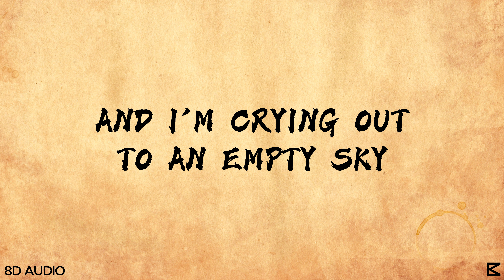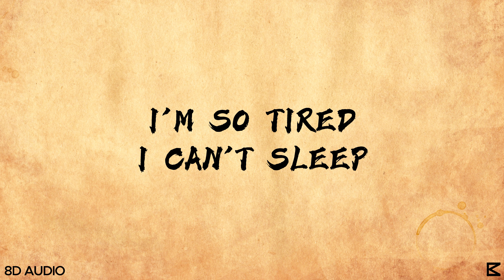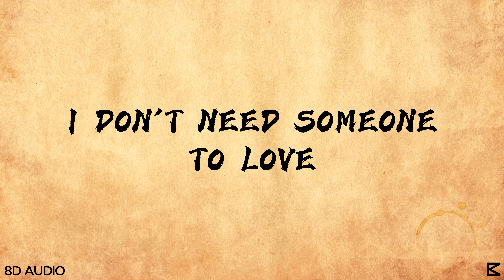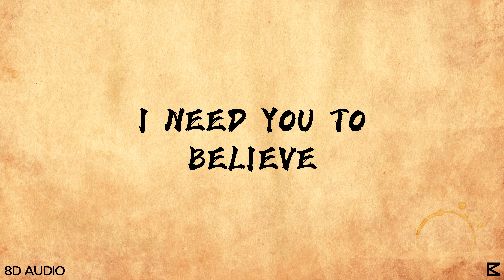Middle Ground - Maroon 5 [8D AUDIO] // LYRICS (Use Headphones)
This is a lyrical music video .
We are not taking other's credit .so just chill. !!!

Credits for content used in this video goes to :-
(1) Song respected Maroon 5

LYRICS -
[Verse 1]
I need peace, I need hope, I need guidance
I need more than myself
I need light, I need life, I need what I never felt

[Pre-Chorus]
Sisters and brothers are picking sides
And both of our mothers are terrified
And I'm crying out to an empty sky
Tell me

[Chorus]
If I hit the ground
And I fall down to my knees
Would you hear the sound?
Am I crazy to think that we
Could make it out?
Am I crazier to believe
There's a middle ground?

[Verse 2]
I'm so up, I'm so down, I'm so broken
I'm so tired I can't sleep
I'm not mine, I'm not yours, I'm not sure of anything

[Pre-Chorus]
Oh, sisters and brothers are picking sides
And both of our mothers arе terrified
Tеll me
You might also like
Mourning
Post Malone
Never Ending Song
Conan Gray
WHERE SHE GOES
Bad Bunny
[Chorus]

[Bridge]
Middle ground, there's a middle ground
I don't need someone to love
I just need someone to live for
On my knees where I belong

[Chorus]
Could ever make it out?
[Outro]
Middle ground, there's a middle ground (Oh)
Crazier to believe there's a middle ground
I need you to believe, oh, there's a middle ground

Wallpaper - Pexels